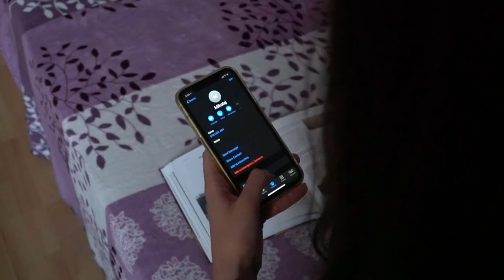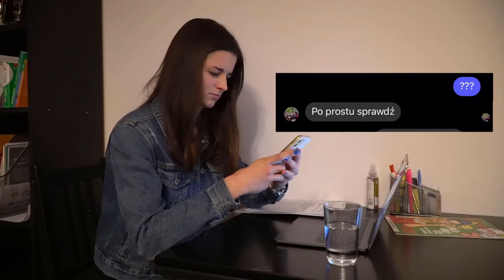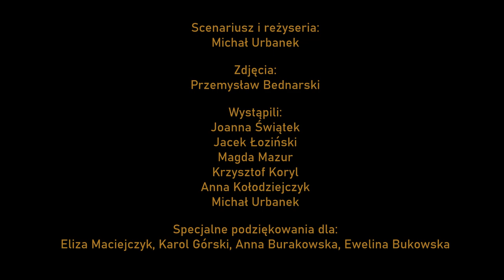Bez pożegnań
Reżyser i Scenarzysta: Michał Urbanek
Operator Przemysław Bednarski

Aktorzy: Joanna Świątek, Jacek Łoziński, Magda Mazur, Krzysztof Koryl, Anna Kołodziejczyk, Michał Urbanek

Montaż: Anna Kołodziejczyk, Michał Urbanek, Joanna Świątek

Dźwięk: Krzysztof Koryl, Michał Urbanek, Jacek Łoziński

Nagrodzony w kategoriach:
Aktor drugoplanowy - Krzysztof Koryl
Aktorka pierwszoplanowa - Joanna Swiatek